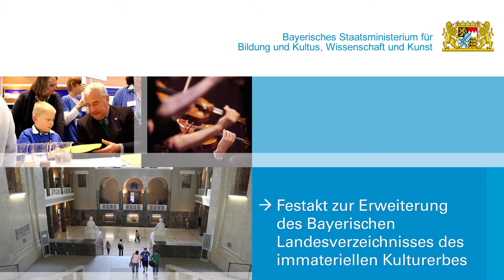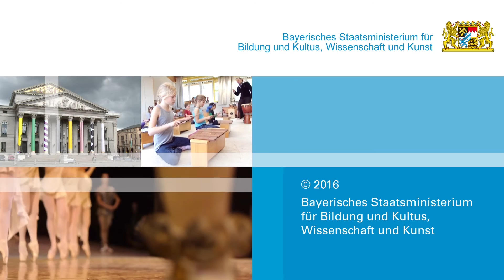Immaterielles Kulturerbe: Feste, Brauchtum, Handwerk als Traditionen gewürdigt - Bayern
Vom Feldgeschworenenwesen bis hin zur Flechthandwerkstradition: Zehn Bräuche und Traditionen wurden nun in einer Feierstunde in das Bayerische Landesverzeichnis des immateriellen Kulturerbes aufgenommen. Bayerns Kunstminister Dr. Ludwig Spaenle betonte: „Bayern ist ein Kulturstaat mit einer Vielzahl an lebendigen Traditionen wie Musik, Tanz, Bräuchen, Festen und Handwerkstechniken, die unsere Gesellschaft prägen und bereichern.“